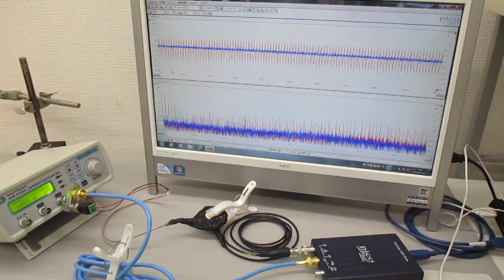超音波発振システム（１ＭＨｚ、２０ＭＨｚ） Ultrasonic-labo